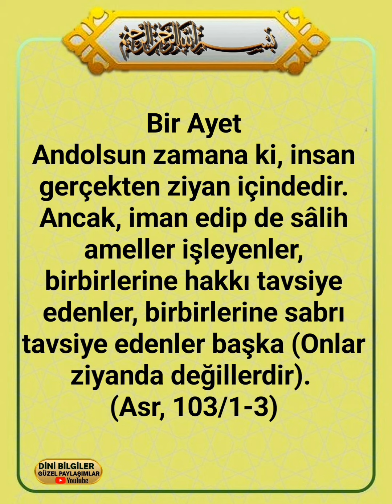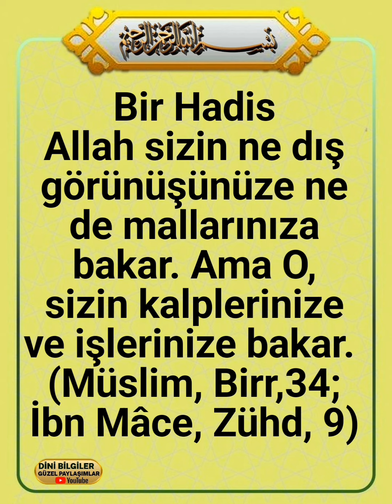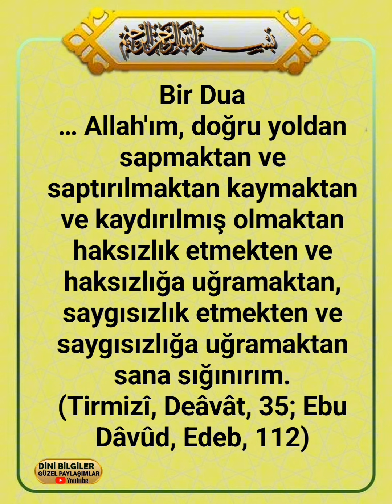Bismillahirrahmanirrahim Bir Ayet bir Dua